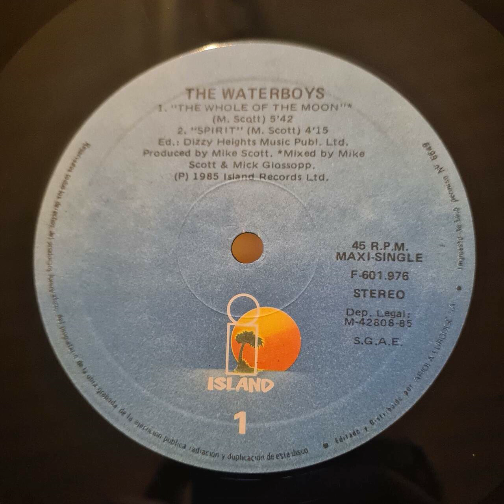The Waterboys - The Whole Of The Moon / Sprit (Full Version) - Vinyl record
Recorded from the 12 inch maxi single "THE WATERBOYS - THE WHOLE OF THE MOON - SPIRIT" (Full Version)